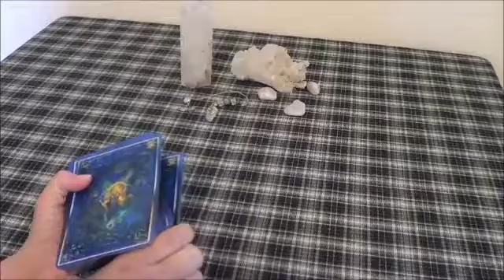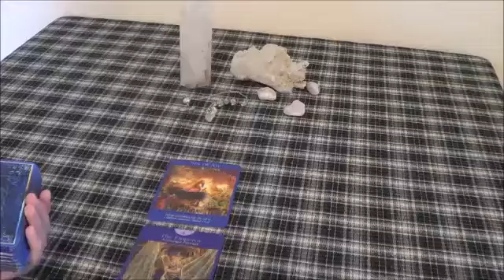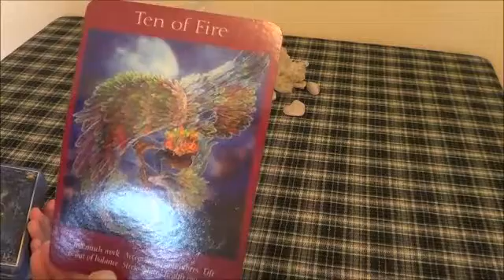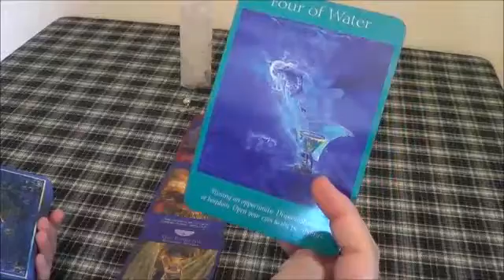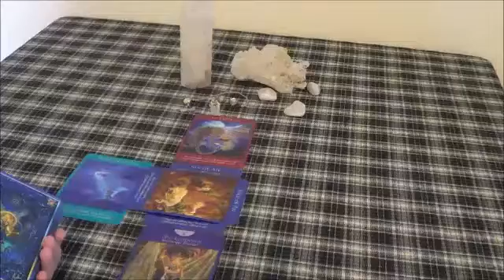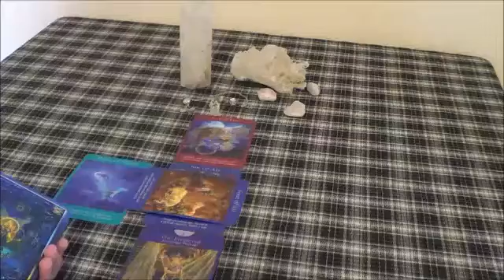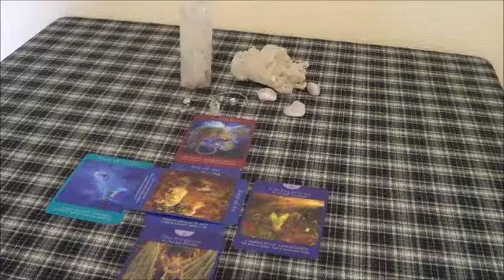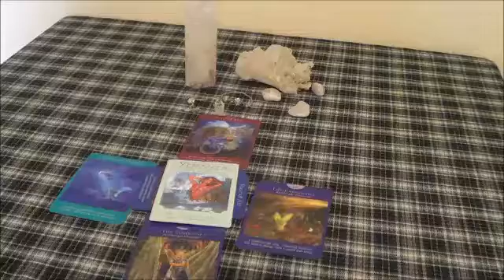Intuitive Reading for Odet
This is a client reading purchased from my Etsy shop